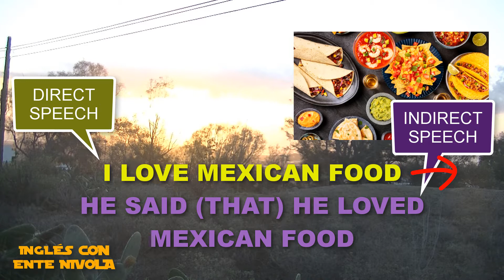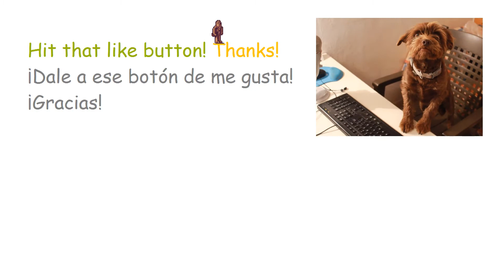Curso de inglés · Nivel B1 · Lesson 11.1 · Estilo Indirecto - Indirect Speech · Part 1.1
Estilo indirecto en inglés.
Indirect Speech. Part 1.1.
Reported statements.
Reported speech.
Enunciados en estilo directo pasados al estilo indirecto.
Estilo indirecto con distintos tiempos verbales.
Presente simple (present simple) - Pasado simple (past simple).
Presente continuo / progresivo (present continuous / progressive) - Pasado continuo (past continuous).
Pretérito perfecto compuesto (present perfect) - Pretérito pluscuamperfecto (past perfect).

Curso para prepararse el B1 de Inglés.
Lección 11.1 del curso de nivel B1 de inglés.
Lesson 11.1.
Curso de inglés para pasar de un nivel A2 a un B1.
Enunciados de ejemplo con explicaciones.
Lecciones de inglés explicadas.

Hola. En este curso encontrarás 20 lecciones que recogen cientos de frases en inglés con explicaciones, las cuales te ayudarán a prepararte para obtener un nivel de inglés B1, que coincide con el del examen de Cambridge llamado PET, Preliminary English Test.

Ustedes pueden ver todas las lecciones de este curso para prepararse el B1 de Inglés en la siguiente lista

Pueden echarme una mano (por favor, que no sea al cuello) comprando mis libros electrónicos